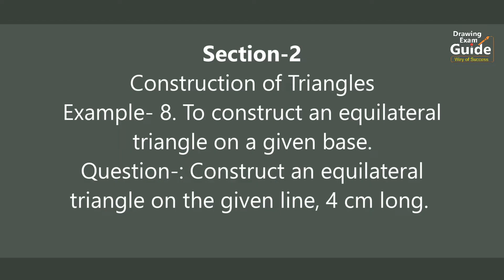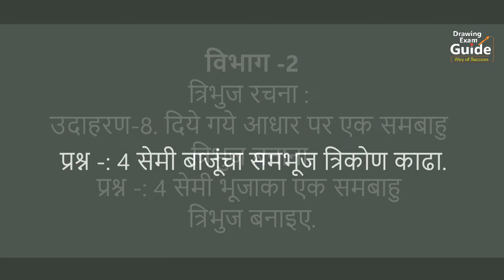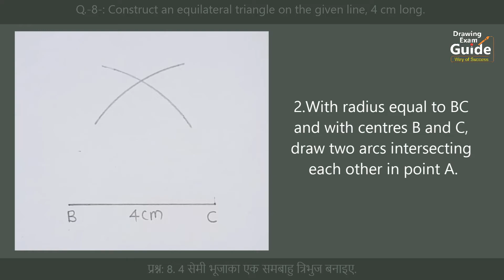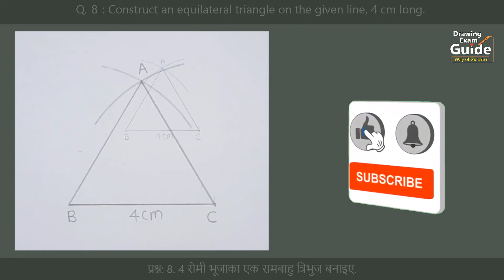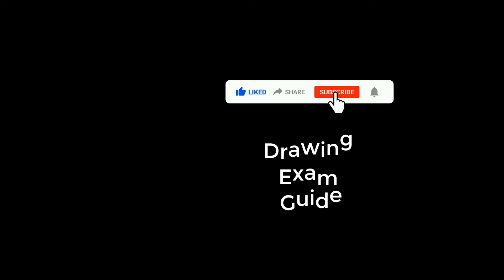Elementary Drawing Exam Geometry Question-8 English- Hindi, Drawing Exam Guide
Drawing Exam Guide, Elementary Drawing Exam Geometry Question- 8 English- Hindi, to construct an equilateral triangle on a given base, construct an equilateral triangle on the given line 4 cm long, 4 सेमी भूजाका एक समबाहू त्रिभुज बनाइए, 4 सेमी बाजूंचा समभूज त्रिकोण काढा,

1/4 Drawing sheet
HB Pencil
Geometrical Instruments
etc.
Geometry-8,
plane practical geometry-8,
Question-8,
GEOMETRICAL CONSTRUCTION no-8,
Elementary Plane Geometry - 8,